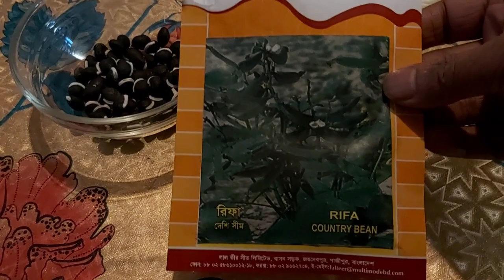How to: Grow and Sow Bangladeshi Vegetable Seeds indoors Step by Step Guide - Bean-Shim-Bottle Gourd